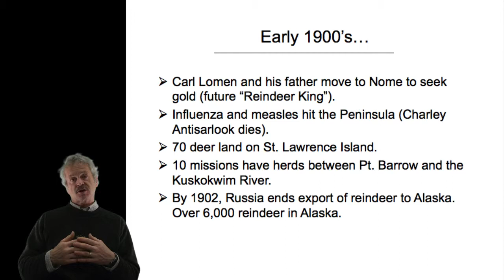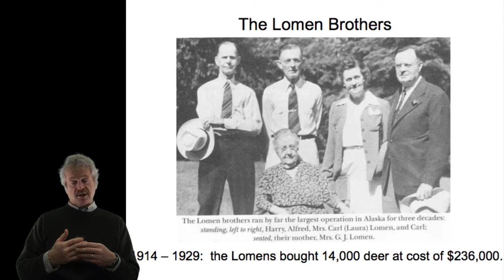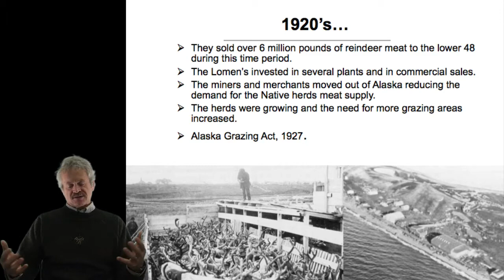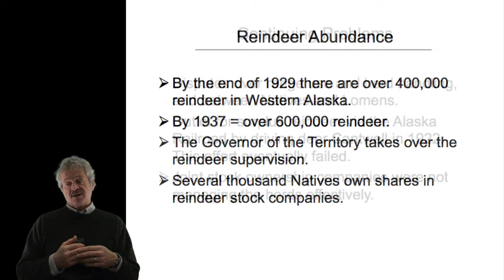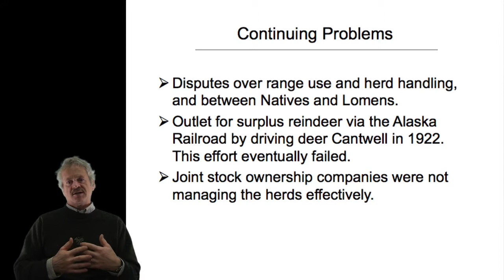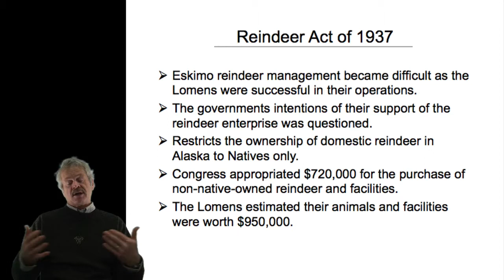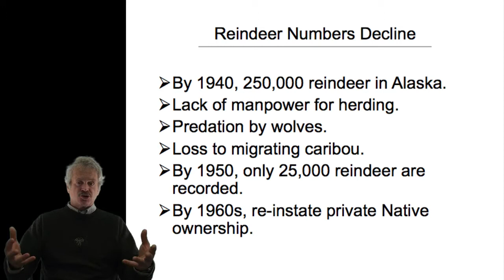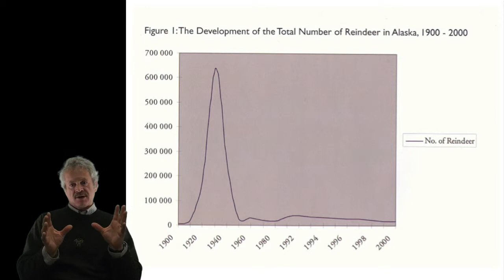HLRM120 AK Reindeer History Part 2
Professor Greg Finstad talks about the history of reindeer in Alaska thorough the 20th century, including the Lomen brothers, and periods of growth and decline in the industry. For High Latitude Range Management 120: History of Domesticated Alaskan Ungulates.